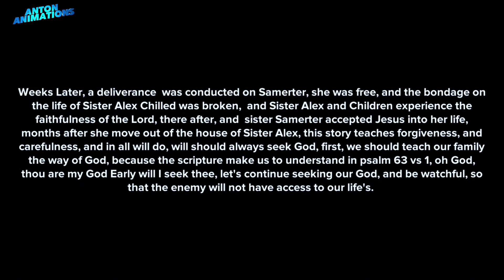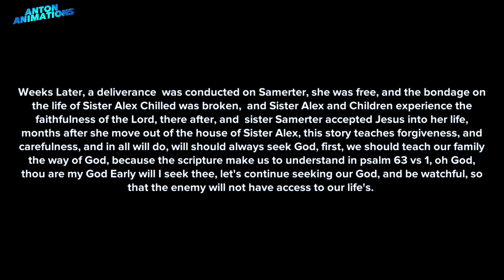The List Unexpected That Is Killing You! BE MINDFUL OF STRANGER! Part 2)christiananimation